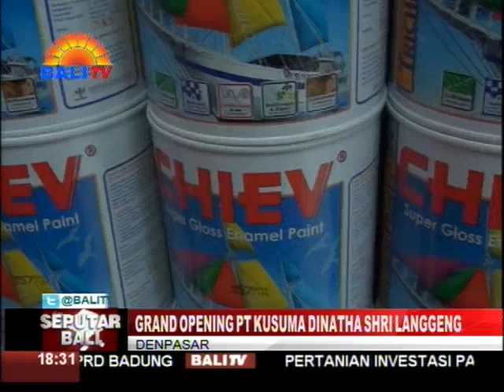GRAND OPENING PT KUSUMA DINATHA SHRI LANGGENG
PT KUSUMA DINATHA SHRI LANGGENG, PAGI TADI, MENGGELAR GRAND OPENING PT KUSUMA DINATHA SHRI LANGGENG, YANG BERTEMPAT DI JALAN KARGO 165 – DENPASAR. PT KUSUMA DINATHA SHRI LANGGENG YANG MERUPAKAN SALAH SATU DISTRIBUTOR CAT TERBESAR DI BALI, MENYEDIAKAN 2 JENIS CAT BERKUALITAS YAKNI MEREK ASOKA DAN CHIEV.